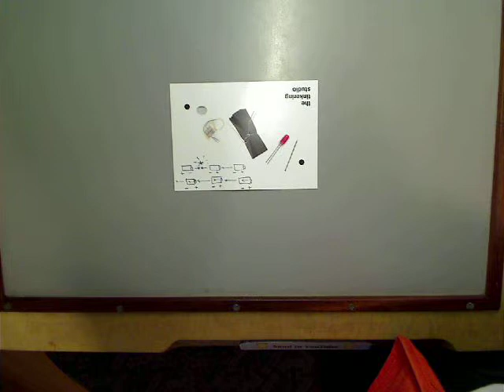greeting by robot